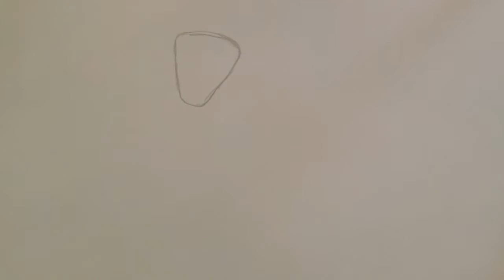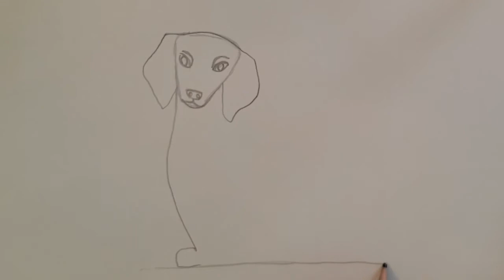PART 2 How to draw Laurel Burch inspired Animals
Continuation of Part 1 How to draw Laurel Burch inspired Animals
In this Draw With Me, step by step video, we continue to decorate and finish the horse drawing from video Part 1. Check out how easy, fun, and creative you can be!